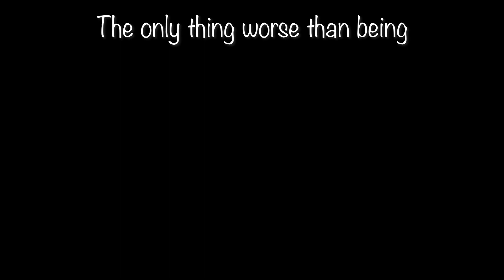"Eyesight for Woodwind Quartet" by Lucas Blevins || LBlevinsMusic || ♪ SHEET MUSIC ♪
♪ Sheet Music ♪

Are you interested in commissioning a piece like this?

"Eyesight for Woodwind Quartet" by Lucas Blevins

Jake Berreth, Flute
Molly Trindle, Oboe
Gabrielle Berquist, Clarinet
Dr. Jacqueline Wilson, Bassoon

Program Notes:
The human mind processes an enormous amount of visual stimuli each and every moment, and yet from that enormous amount of data, the conscious self only notices a fraction of it. Eyesight for woodwind quartet seeks to transmit that key fraction of visual data that the brain has deemed most important from the eyes to the ears, simulating a grand ensemble sound through only four instruments.

Follow LBlevinsMusic!